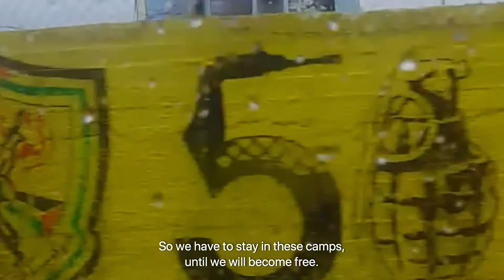Al Amari, temporary residence / trailer / 25th Ji.hlava IDFF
Director: Kristýna Kopřivová
Original title: Al Amari, přechodný pobyt
Country: Czech Republic, Romania, Palestine
Runtime: 43 minutes
Year: 2021
Section: Czech Joy
World Premiere